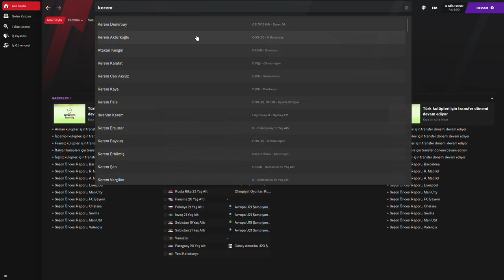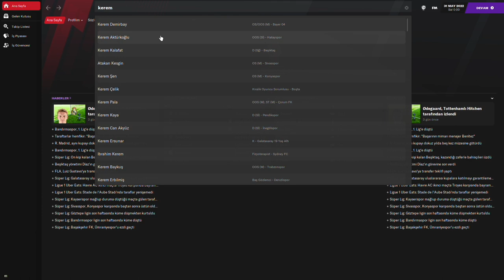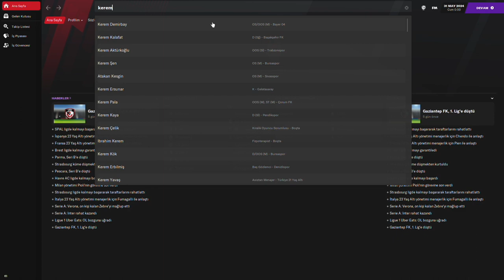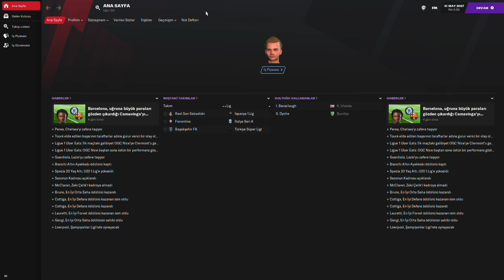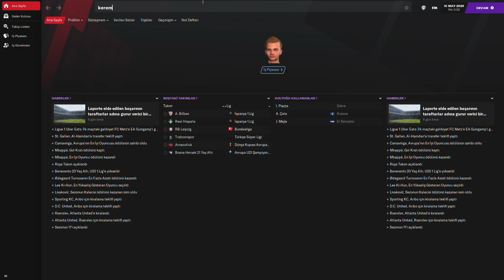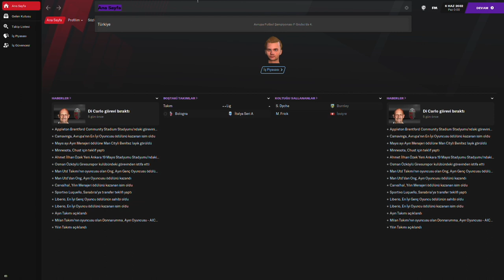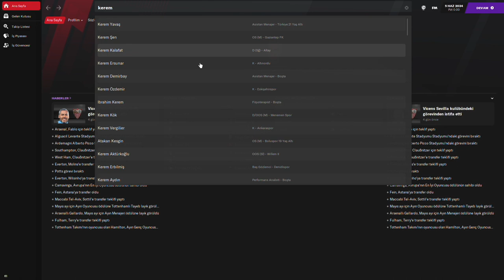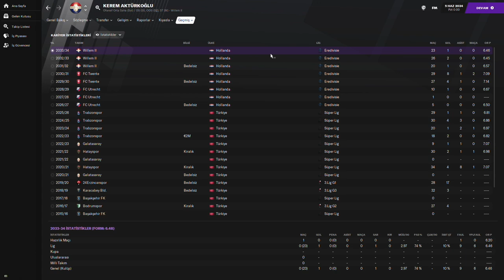Football Manager 2021 Oyuncu Kariyeri #5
fm 2021 oyuncu profili, fm 2021 oyuncu kariyeri, football manager oyuncu kariyeri, oyuncu kariyeri fm 2021, oyuncu gelişimi fm 2021, football manager 2021 mustafa kapı, mustafa kapı fm 2021, fm 21 mustafa kapı profili